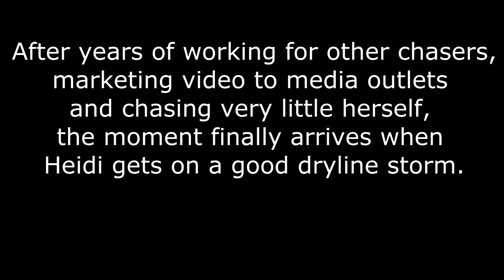First tornado video: May 21, 2011, Stratford, OK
Though Saturday May 21, 2011 featured a sharp dryline and adequate instability across central Oklahoma, it was not initially planned as a chase day. “Life things” needed to be accomplished, and the pattern over the coming several days looked very active, so the 21st was initially being treated as a down day in preparation for what was ahead. However, by late afternoon, vigorous supercell thunderstorms had developed to the south, ahead of the dryline, and couldn’t be ignored. This video captures the moments that practically all storm chasers experience with their first tornado--high cringe-factor sound bites and all—as this was in fact Heidi’s first “no doubt about it” tornado, and first captured on video. Fortunately, this tornado remained over open terrain for most of its life, and caused no substantial damage.

Dave has remarked that his first tornado, on May 3, 1999, would have had far more entertaining sound bites if he’d had a video camera with him that day. It is particularly unfortunate that we are unable to re-live the moment when he floored his Oldsmobile 88 with the parking brake on, as he and his college chase buddies attempted to “escape” from the Chickasha tornado; their initial lack of progress had them briefly convinced that the tornado was “sucking them in”...from a distance of over a mile…LOL.